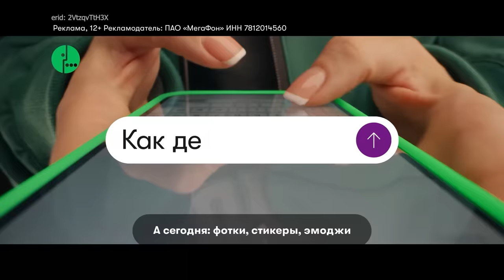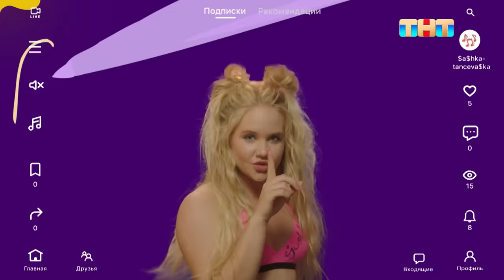Женский стендап: Варвара Щербакова - душная стерва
Варвара Щербакова про женщин стерв и равноправие на дороге.

Смотри НОВЫЙ СЕЗОН шоу ЖенскийСтендап по субботам в 23:00 на